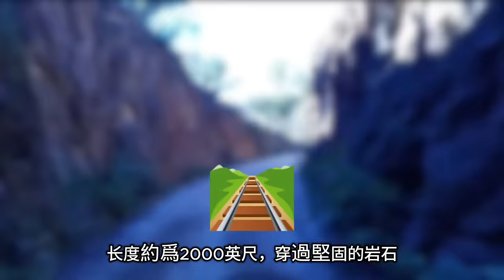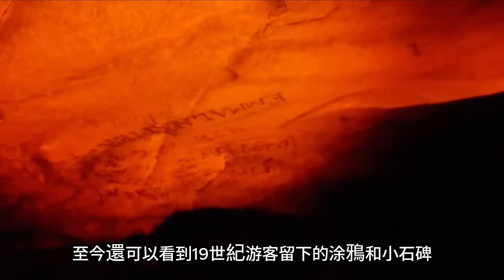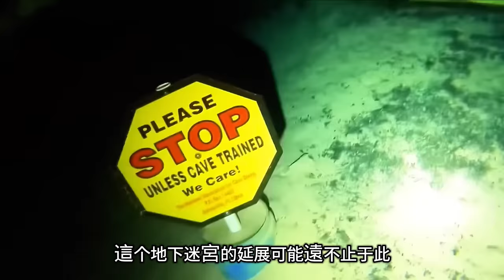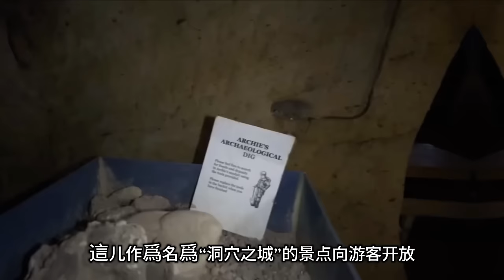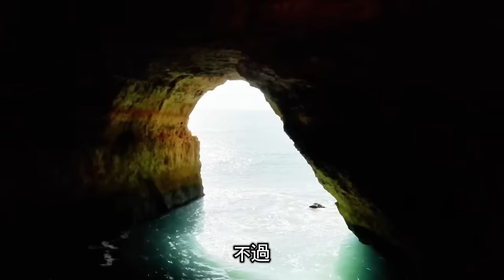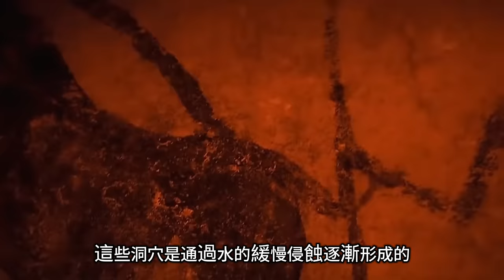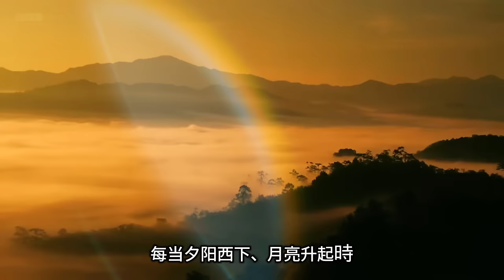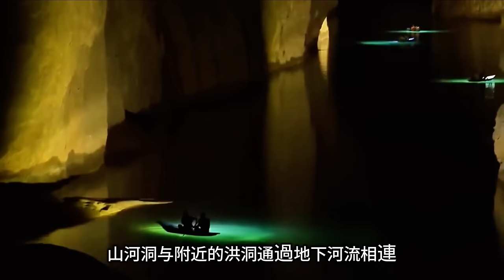地球上最奇特的15大洞穴，一座摩天大樓藏在洞穴裡？！【出類拔萃】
能容納摩天大樓的洞穴，還有一個隧道，晚上會變成一片星空？本影片帶你深入世界15大令人難以置信的洞穴，這些地方不僅令人嘆為觀止，還隱藏了無數的驚奇與神秘。在澳大利亞的廢棄隧道中，萤火虫的藍光照亮了整個洞穴，彷彿進入夢幻的星空。而在越南，有一個洞穴大到可以容納一座摩天大樓！這些神奇的洞穴絕對會顛覆你對地下世界的想像。讓我們一起探索這些超越地表的奇幻世界，感受大自然的鬼斧神工！

 1. 一座摩天大樓藏在洞穴裡？！這些神秘洞穴顛覆你的想像！
 2. 地球上最壯麗的15大洞穴，超現實奇觀令人驚嘆！
 3. 夜空降臨地下？澳大利亞的隧道星空實在美到不敢相信！
 4. 探索世界上最大的洞穴！內部竟然隱藏著一片迷你叢林！
 5. 超越想像！這些洞穴中的驚奇發現將改變你對大自然的看法！

【出類拔萃】頻道       每週更新

00:00 - Start
00:29 - 第15位：螢火蟲隧道
02:00 - 第14位：猛獁洞穴
03:40 - 第13位：龍泉洞
05:00 - 第12位：奇諾伊洞穴
06:10 - 第11位：渦流泉
07:42 - 第10位：穆維爾洞穴
09:28 - 第9位：  諾丁漢洞穴
11:32 - 第8位：  貝納吉爾洞穴
13:38 - 第7位：  弗裏奧洞穴
15:15 - 第6位：  康戈洞穴
17:19 - 第5位：  蝙蝠洞
18:47 - 第4位：  蘇德瓦洞穴
20:36 - 第3位：  奇國家公園
21:38 - 第2位：  山河洞（Sơn Đoòng）
23:04 - 第1位： 芬格爾斯洞（Fingal's Cave）